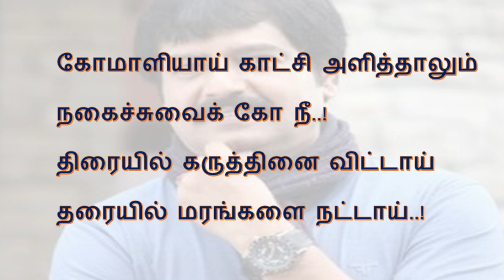நடிகர் விவேக் | இரங்கல் கவிதை | Nadigar Vivek | Irangal Kavithai | Vivek RIP | ThemathuraTamil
Nadigar Vivek | Irangal Kavithai | நடிகர் விவேக் | இரங்கல் கவிதை | கண்ணீர் அஞ்சலி | Themathura Tamil

Vivek Maranam, விவேக் மரணம்.

This video is a Mourning Poem for Actor Vivek. Irangal Kavithai, Kanneer Anjali for Vivek.

நடிகை விவேக் மறைவிற்காய் இரங்கல் கவிதை.